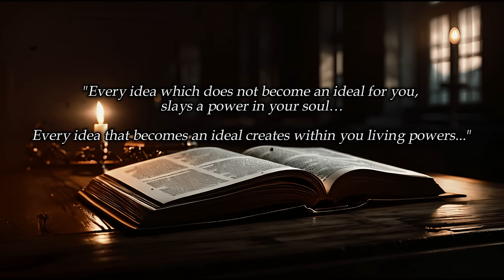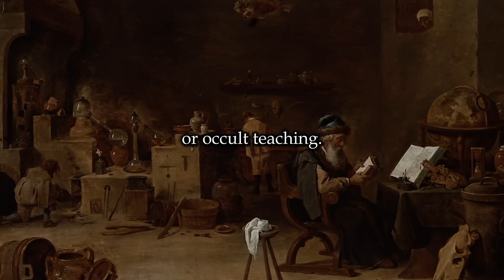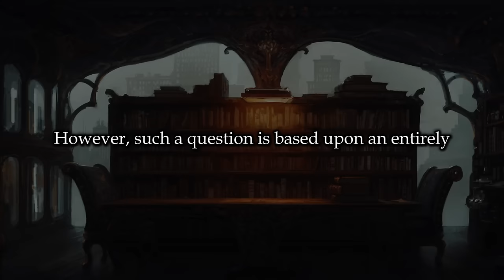How to Attain Knowledge of the Higher Worlds - Rudolf Steiner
In every man, there are latent faculties by means of which he can acquire for himself knowledge of the higher worlds.

The mystic, theosophist, or gnostic speaks of a soul world and a spirit world, which are, for him, just as real as the world which we see with our physical eyes, or touch with our physical hands.

At every moment his listener may say to himself:

What he speaks about I too can learn when I have developed within myself certain powers which today lie slumbering within me.

There remains only the question as to how one has to commence in order to develop within oneself such faculties.

For this, only those can give advice who have already developed such powers within themselves.
🎶 Music used in the video:

1. 'Iron Cthulhu Apocalypse - Dark Ambient Hour Meditations: Circumference'
🎓Sources:

THE WAY OF INITIATION GA 10 - Rudolf Steiner